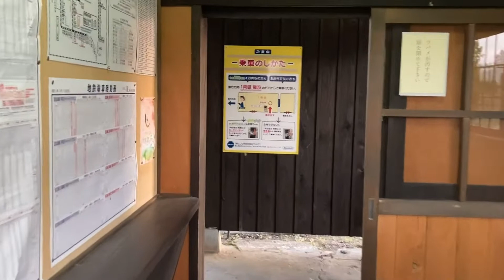【無人駅】月岡駅 富山地方鉄道上滝線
富山地方鉄道上滝線の無人駅、月岡駅です。立山連峰がきれいに見える駅のため、「RAILWAYS 愛を伝えられない大人たちへ」のクライマックスシーンに登場しています。
比較的人口の多い月岡地区の駅ですが、中心地から遠いこともあり、1日平均乗車人員は60人程度と少なめです。島式ホーム1面2線の駅であり、上滝線の多くの電車が月岡駅ですれ違うため、上りと下りの発車時刻がほぼ同じです。